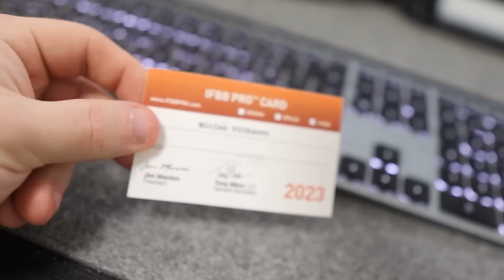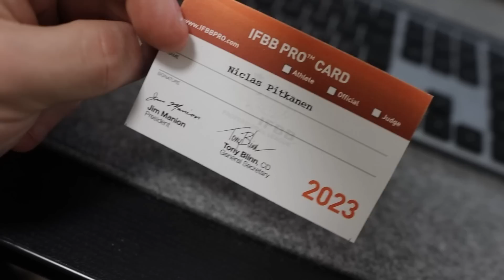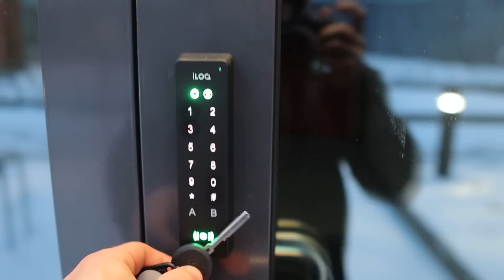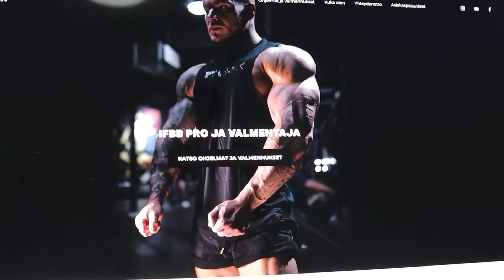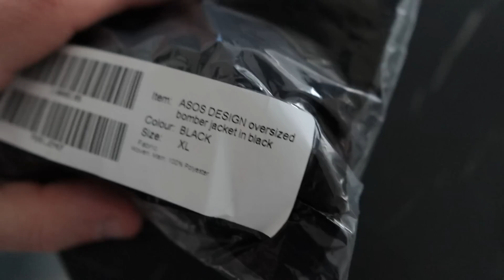PALUU TREENIEN PARIIN // VIIKKOA JA SUUNNITELMIA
EDITED by @simofalls